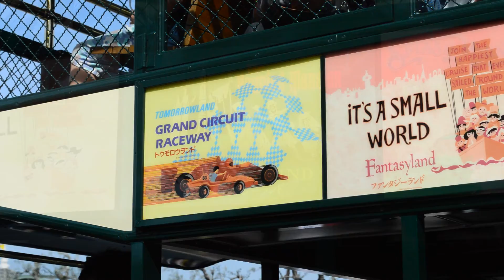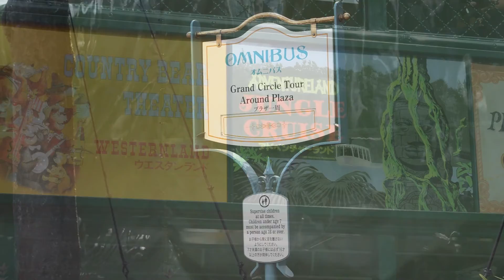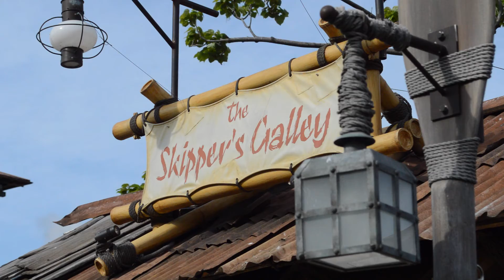【コロナ禍になる前の世界】・・・2017年5月6日の東京ディズニーランド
コロナ禍になる前の世界・・・2017年5月6日の東京ディズニーランドの様子です。

Tokyo Disney Resort before the Corona War